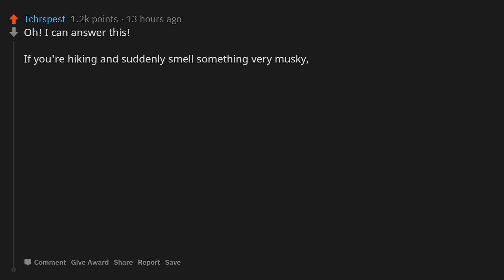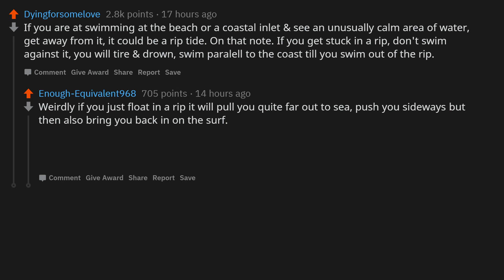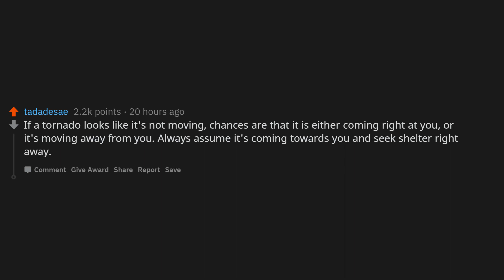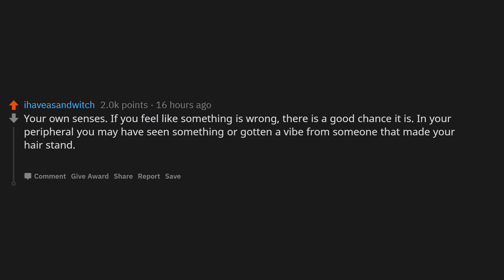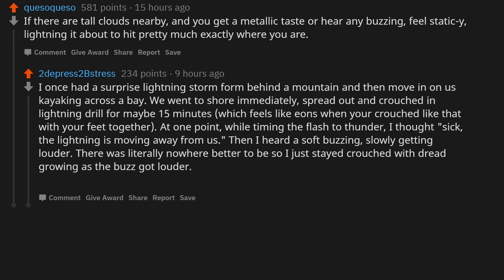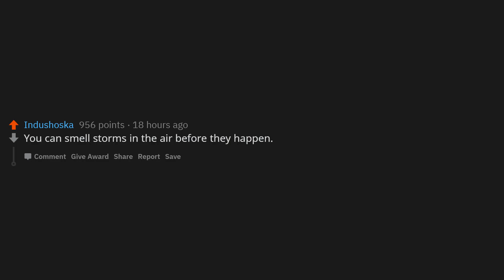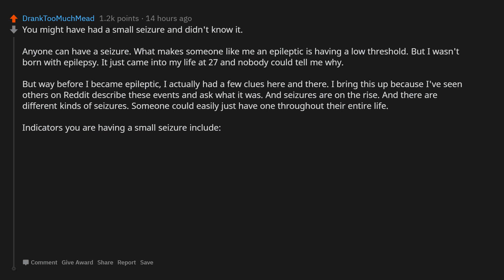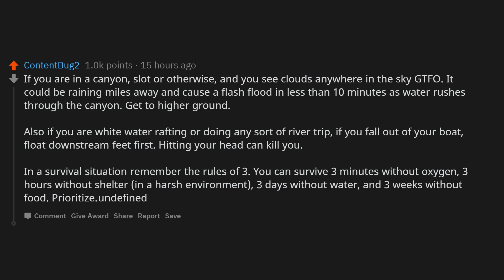What is a little known warning from nature that can save your life? (r/AskReddit)